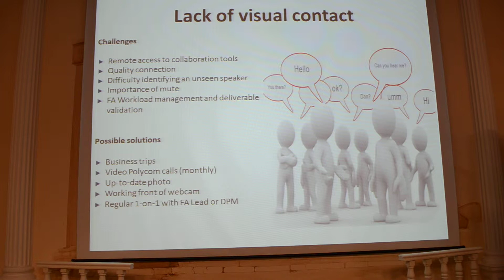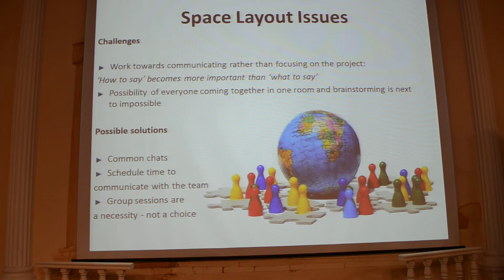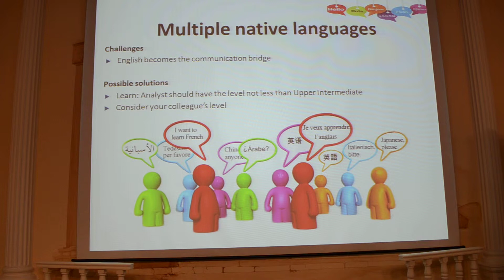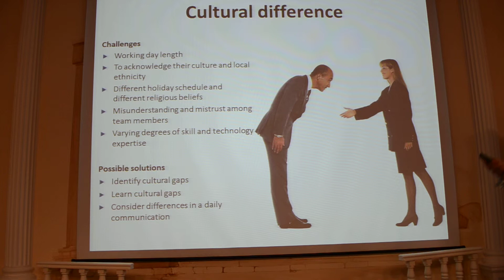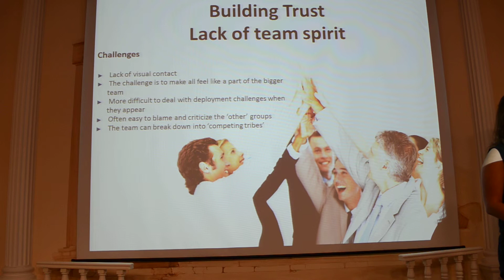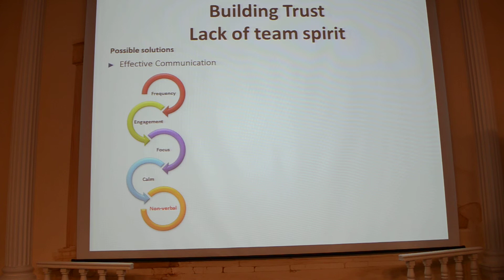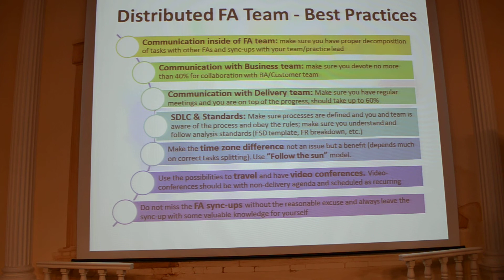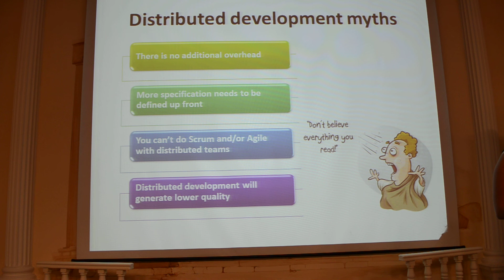6.1.2 Шевченко Виктория – Как продуктивно работать в распределенной команде часть 2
Шевченко Виктория - функциональный аналитик, бизнес-аналитик, системный аналитик. Опыт работы в бизнес-анализе 4+. Работала с ERP-системой SAP R/3, BI ситема, разного рода банковскими системами .
Тема доклада: "Как продуктивно работать в распределенной команде"
Кратко о докладе:
В докладе будут затронуты основные проблемы коммуникации между членами распределенной команды, в частности проблемы коммуникации между аналитиками, которые работают в одном проекте в разных локациях. Будут рассмотрены преимущества работы в распределенной команде. Рассмотрим пути решения проблем, которые возникают в таких командах, и реальные ситуации успешного и неуспешного разрешения конфликтов и трудностей, возникающих при работе в распределенной команде.